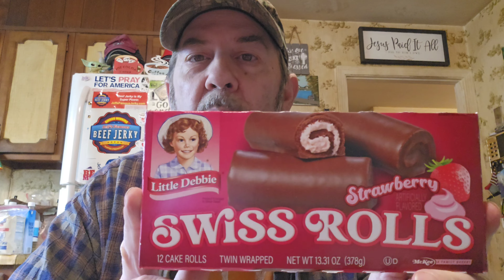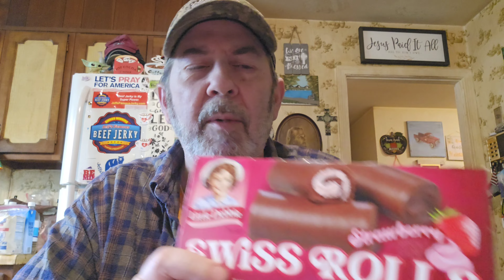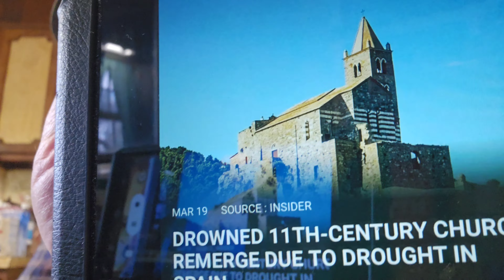M☕️B! Taste Test! I'm trying Little Debbie Strawberry Swiss Rolls! 🍓 Nice News! 🤗 Today's Tidbits! 🤔